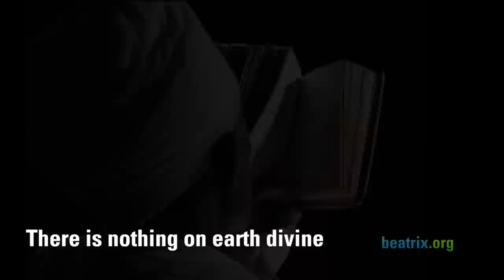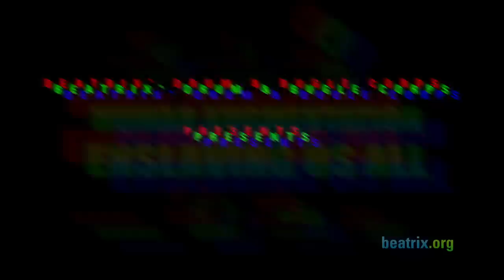Program 2014 Cyborg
Beatrix Drum & Bugle Corps 2014 Cyborg Program presentation